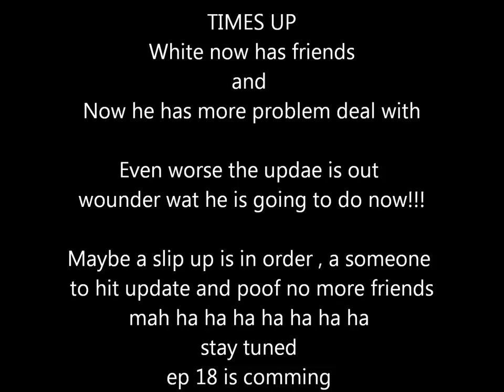Minecraft Lp the world i live in S1 e17 Mod that gives friends MCA lonely no more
SEED WHITEDRAGONZZ

Here we are again on land in the middle of no one to be seen,
and i am playing minecraft...Welcome one and all I am playing on a
new world and using mods simple as that. Oh and my name is whitedragonz
yes with a z. We are playing in survival mode oh boy and i have
animals monster lava and grass all of that and more. Now for the
stuff that should keep me out of trouble:

1. I do not own minecraft i bought the game just like you
2.All mods will be listed below copy paste and goggle them
3.I am using a skin from skins.com check it (no they are not paying)
4.If a modder does not want me to use it i will turn it off
5.I have MCpatcher for all the mods and texture pack
6.I DO NOT GET PAID FOR THIS, AGAIN I MAKE NO MONEY
7.If I say it in a joke its a joke folks laugh or boo
8.Future issues area and i like to say WATZ UP EVERYBODY!

Mods as it stands (may not be using mod as of right now but worth looking at)

simpleores mod and Netherrocks_1.5.1 (taken out due to issues with server)